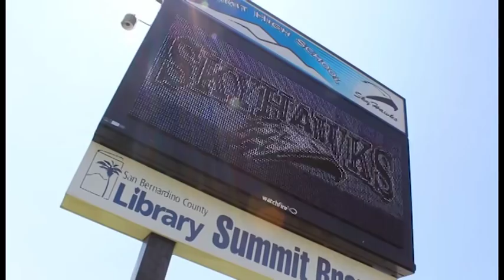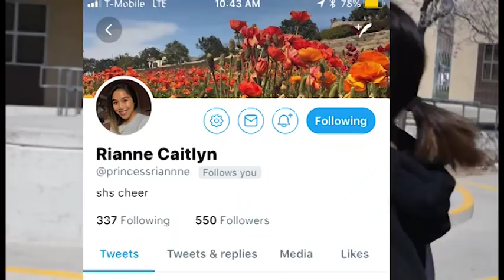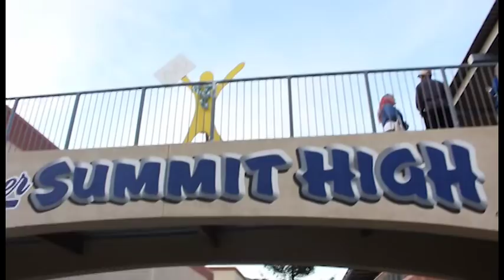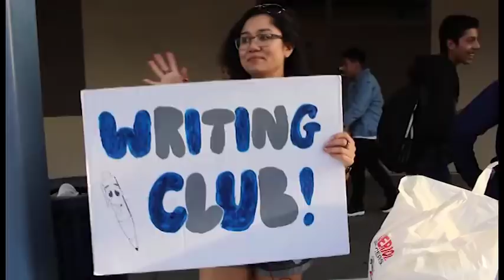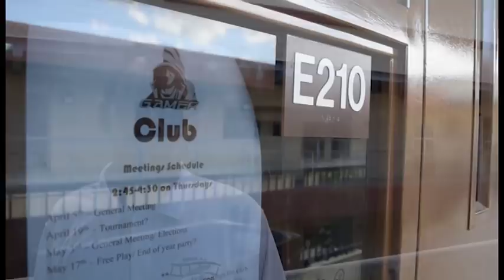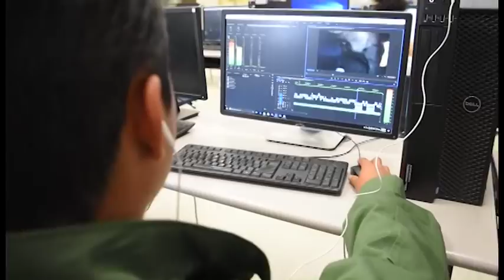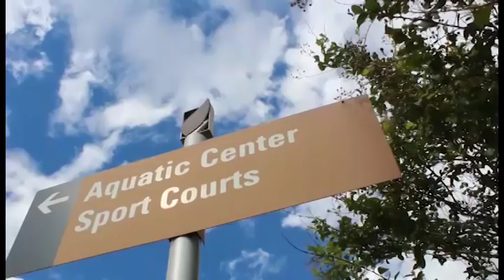SkyHawk News #23 (17-18)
Prom Court, 8th grade night, Gamers Club, SOW Layla, Artistic Melvin, & Swim Preview.